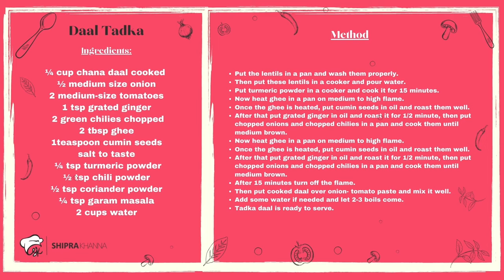Mixed Daal Tadka || Shipra Khanna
Its very tasty and easy to make Recipe.

Don't forget to tag me when cooking with my recipes :)

for a new cooking experience!